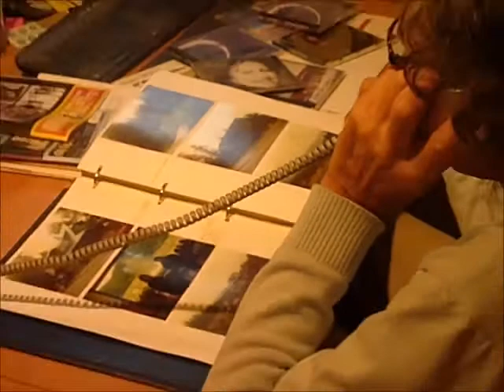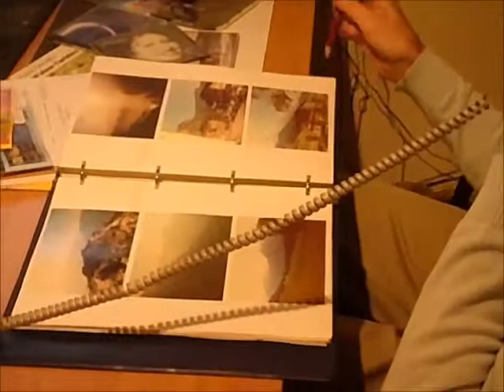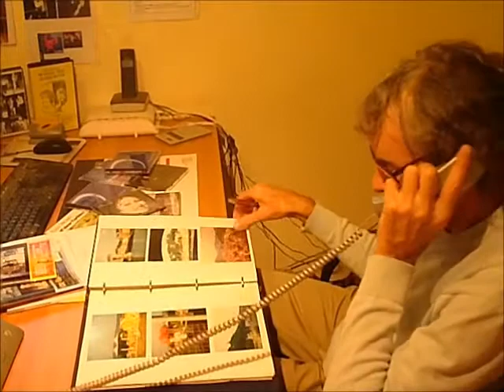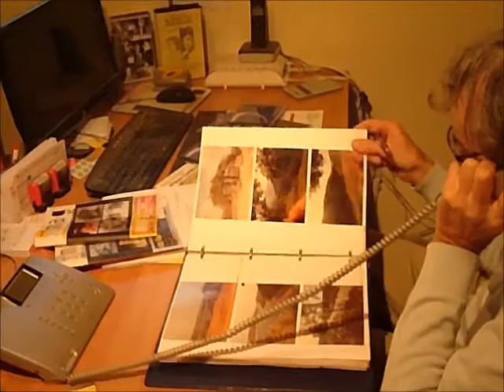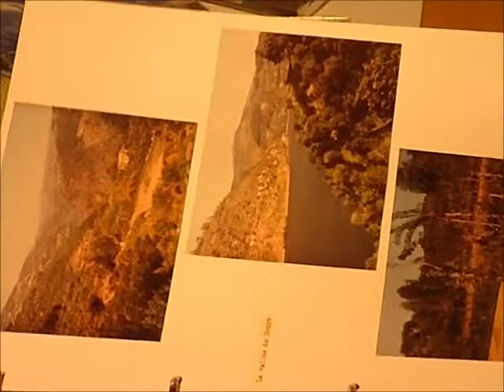C'est dégueulasse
Sketch musical.
Extraits de chansons : Perspective, Le rock and roll est immortel,  Maya Mama, J'ai toujours écouté ma mère, Comme tu as changé, Les noces d'or, Ma tante n'est pas contente, Sono stata completamente folle, Pudic'blues, Pamplona Pamplona, Forniquer avec toi, Ne viens pas me faire croire, Philippe(je flippe), Les fêtes de Mont2,  interprétées par TATIANA .
Schto ta koé? , Je rappe, Léon, Toujours sur le pouchiou, La Leyre,
interprétées par Alex Travagand.
Textes de Roland Cescutti . Musiques de R.Cescutti , Christian Ramis, Didier Lassalle.